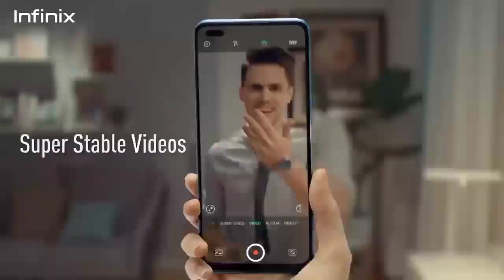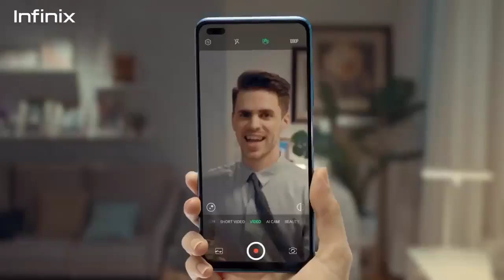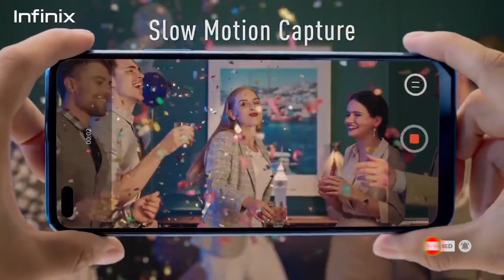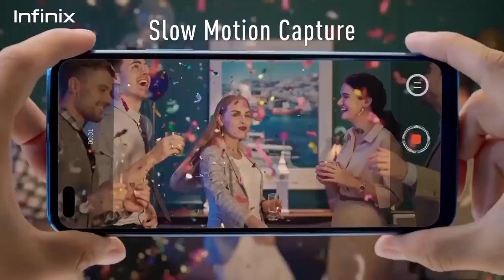Hp Gaming Kelas Bawah!! Infinix note 8 dan note 8i Spesifikasi dan Review - Indonesia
Spesifikasi dan reviewa Infinix note 8 dan note 8i

Seperti yang diharapkan, dua smartphone Infinix baru resmi hari ini - Note 8 dan Note 8i . Keduanya ditenagai oleh chipset MediaTek Helio G80.

Dislike kalau gk suka👎
Silahkan berkomentar di bawah 👥(Saya tau Anda Cerdas)